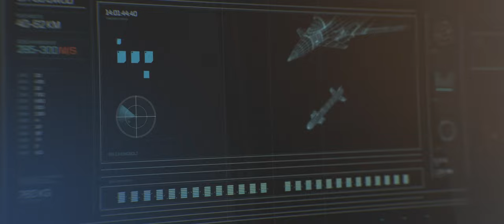Trailer "Operation White Christmas"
Trailer "Operation White Christmas". Am 24. August kommt der in Klagenfurt gedrehte Action-Weihnachtsfilm mit Rauand Taleb, Roland Düringer, Andreas Vitasek u.v.a. in die Kinos.